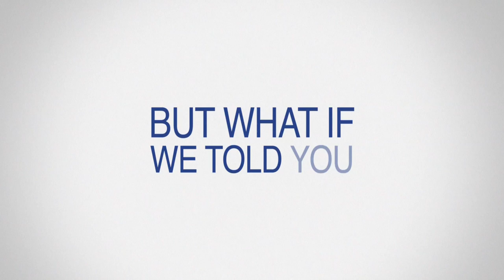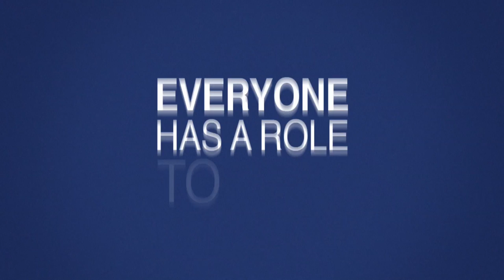WHO: Epilepsy, Treat it, Defeat it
Over 50 million people around the world suffer from epilepsy. This video seeks to address some of the misconceptions surrounding this disease, explaining how it is caused, where the burden is highest and the challenges faced by people with epilepsy and their families.  It also outlines the WHO Programme on Reducing the Epilepsy Treatment Gap, which supports countries in improving access to treatment, currently inaccessible to 7 out of 10 people living with the disease.